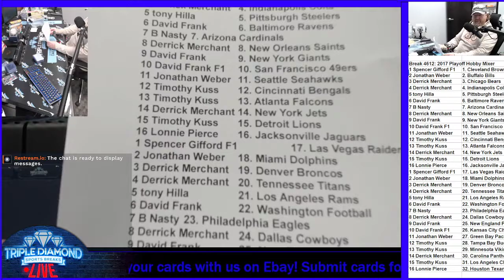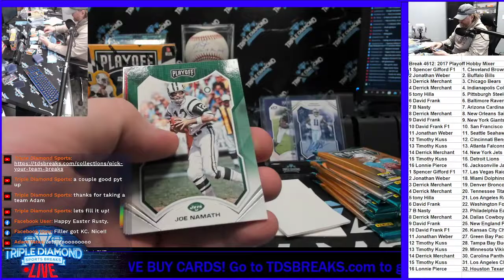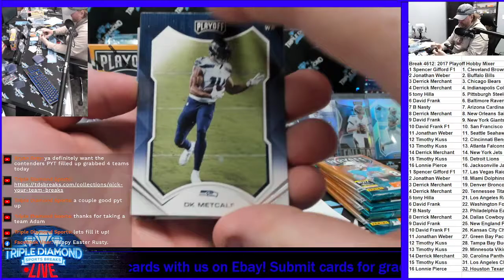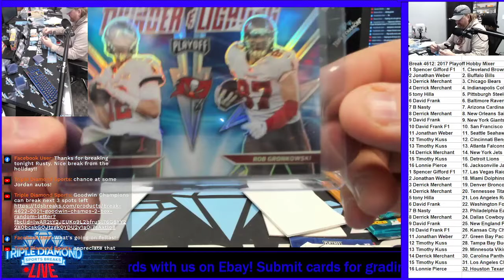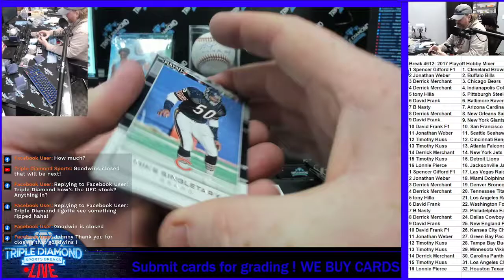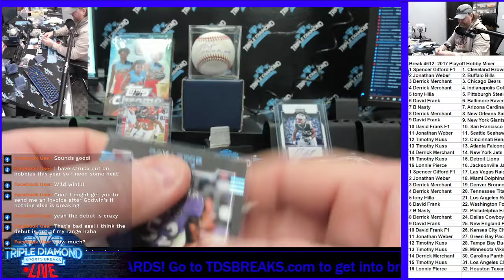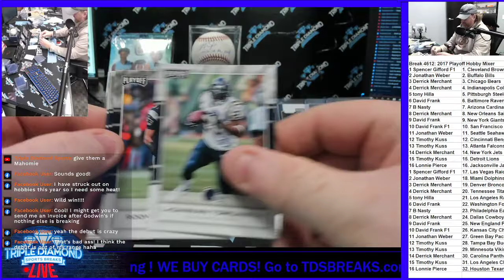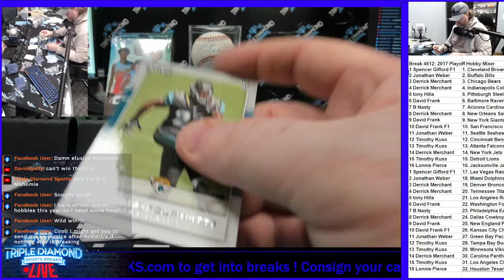Break 4612 NFL PLAYOFF FOOTBALL 17/21 Mixer